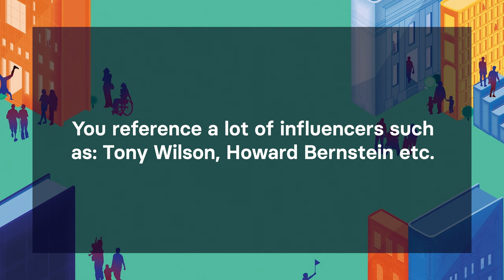Inspired by Libraries with Andy Spinoza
As part of Festival of Libraries 2023 we held talks with creatives who have been inspired by libraries in their work.

An early member of the Haçienda, Andy reported on the city’s music scene for the NME and The Face. He founded alternative magazine City Life in 1983 and spent ten years as a gossip columnist for the Manchester Evening News.

Read more about Festival of Libraries that takes place across Greater Manchester libraries each year on the Manchester City of Literature